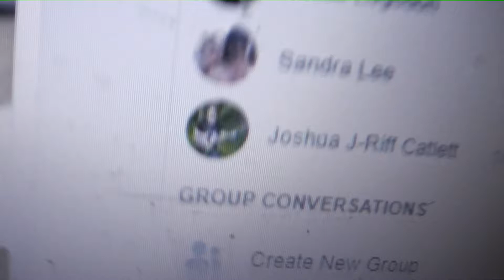Sylvester 9/11/2018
Just sayin' "Hi" to my little flying, Kamikaze Goofball.